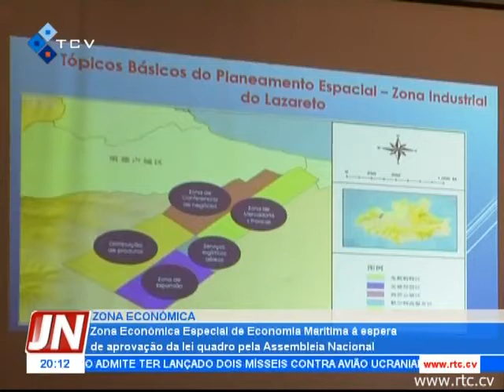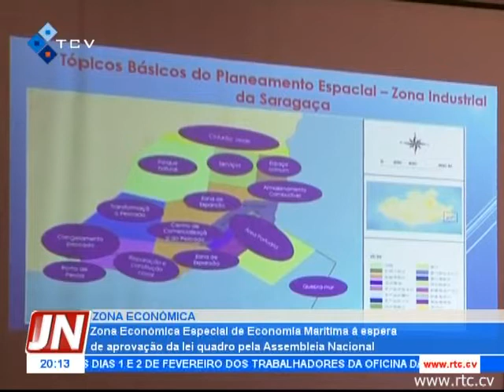Zona Económica Especial da Economia Marítima à espera de aprovação da lei quadro pela Assembleia Nac